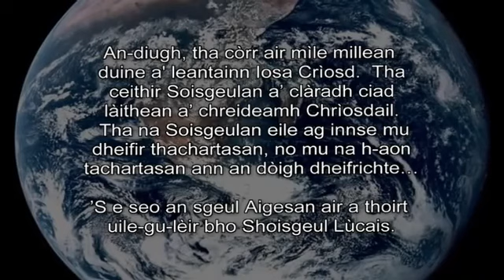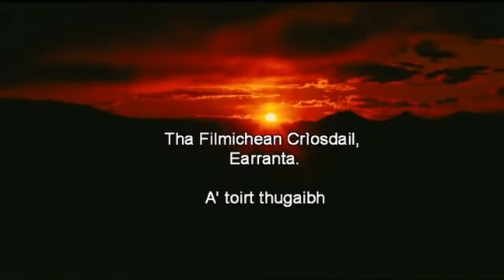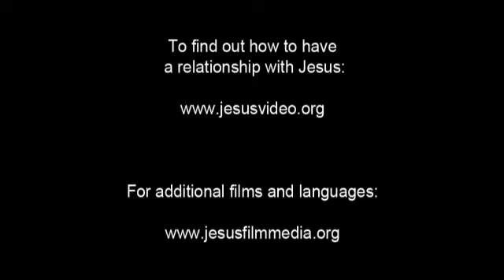IOSA - am film (Gàidhlig / Albannach)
Iosa - am film; sa Ghàidhlig (Alba).